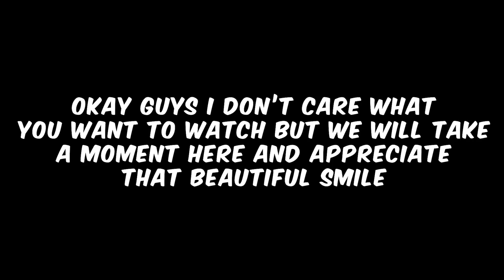BIKER vs ROADS 11. | Idiots on Roads | Road Rage | Angry People | Bad Drivers India | Close Calls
An action-packed compilation of my crazy moments in Delhi.
It is a compilation of Road Rage, Near Death Scene, Mirror Smashing, A cow running between traffic, Road rage on a traffic light.
These are my own videos so kindly ask me before using any of them. Drop a comment and we will talk.